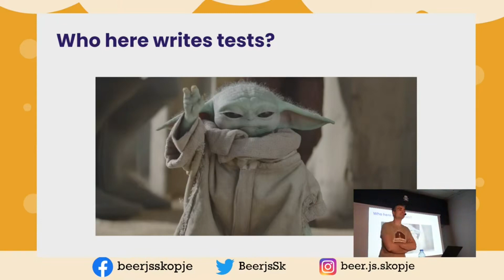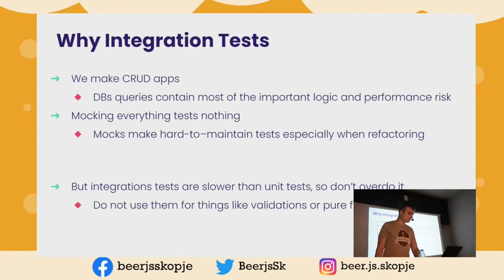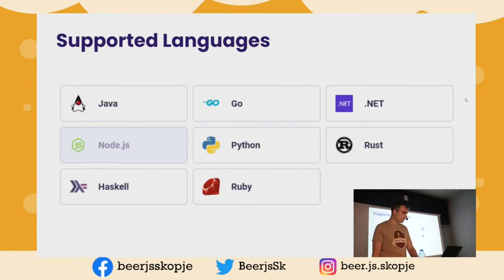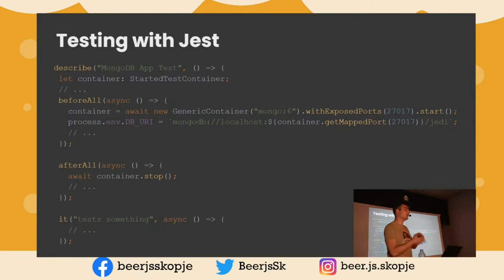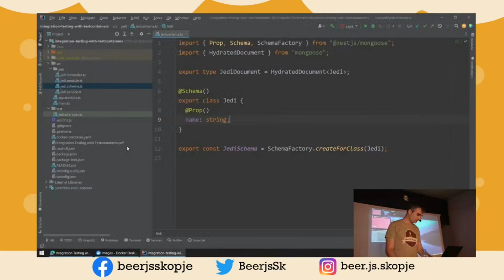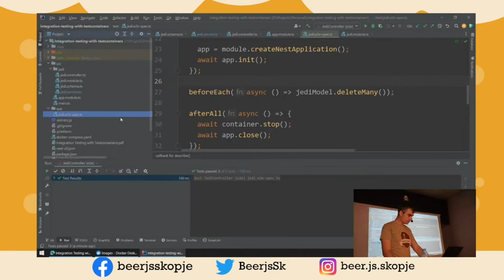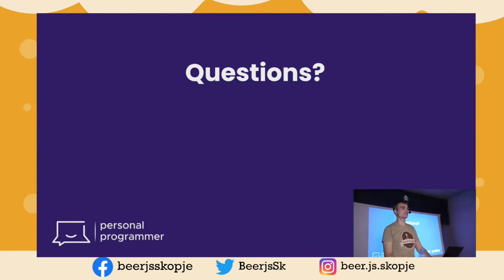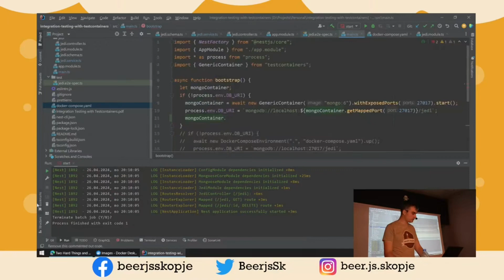Integration Testing with Testcontainers - Martin Nachev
From BeerJS 0.33 vol.6 -Integration Testing with Testcontainers by Martin Nachev

00:00 Introduction
01:08 Testing Pyramid
02:22 Integration Importance
03:28 Technology Complexity
04:50 Testcontainers Overview
07:10 Language Support
08:06 Setup Guide
11:10 Real-world Application
13:00 End-to-end Tests
15:08 Live Demonstration
18:10 Naming Considerations
21:52 Q&A Session